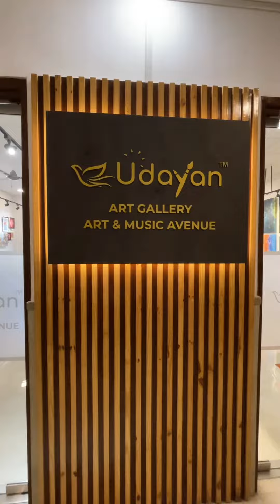Udayan Art Gallery | Art n Music Avenue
Welcome to Udayan Art Studio …..at our art studio, creativity knows no bounds…….with vibrant paintings adorning the walls and a melody of music filling the air. Our classes offer a harmonious blend of visual and auditory expression, inviting all to unlock their artistic potential and immerse themselves in a world of inspiration and innovation.